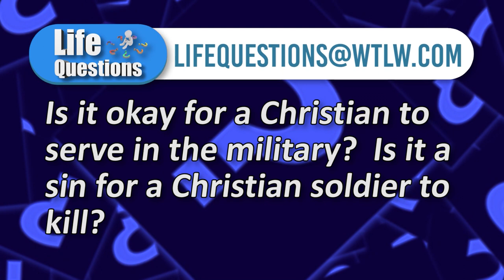Life Questions Season 1 Episode 14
Pastors on this panel:Pastors Chris Ewing, Nathan Branim, Jonathan Hanover, and Angie Chung